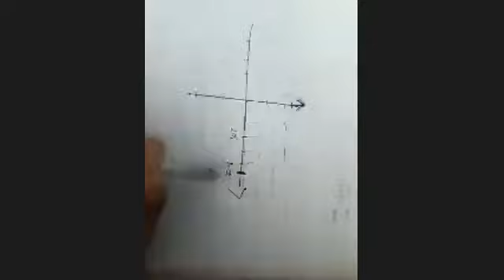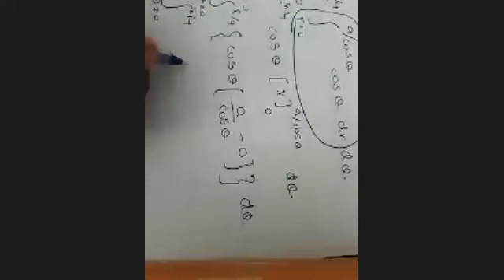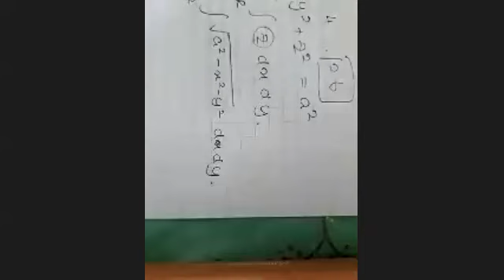Multiple Integrals 5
Kuppi by Sachini